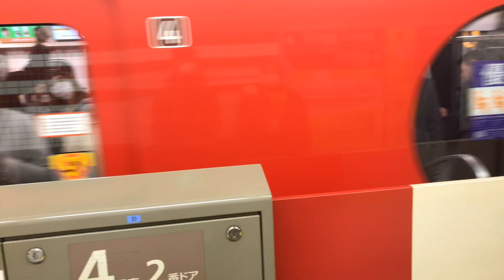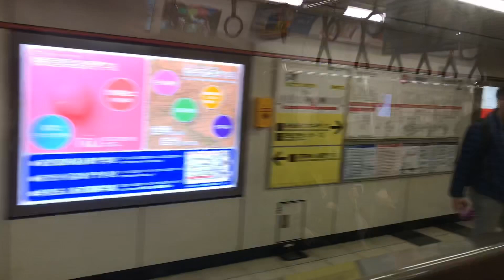東京メトロ丸ノ内線2000系電車新宿三丁目駅〜新宿御苑前駅, Marunouchi Line 2000series M9 Shinjuku Sanchome-M10 Shinjuku Gyoenmae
東京メトロ丸ノ内線新宿三丁目駅〜新宿御苑前駅,Tokyo Metro Marunouchi Line M9 Shinjuku Sanchome-M10 Shinjuku Gyoenmae